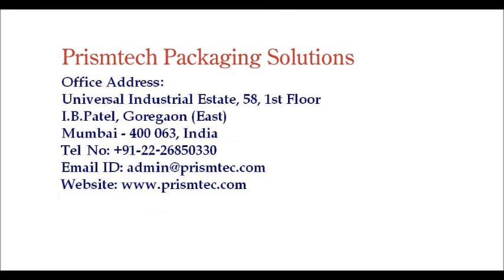L Type Conveyor